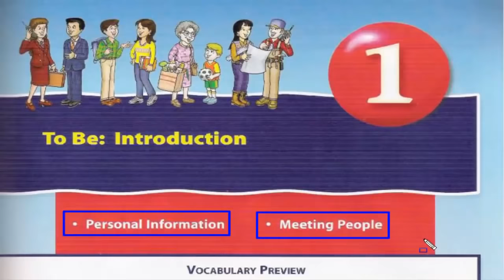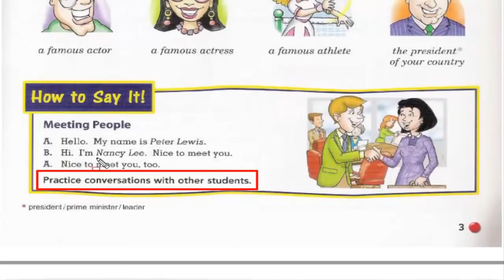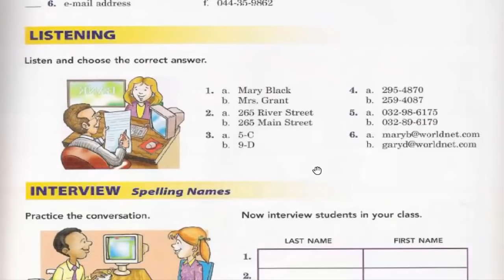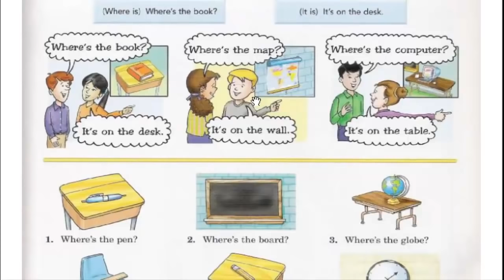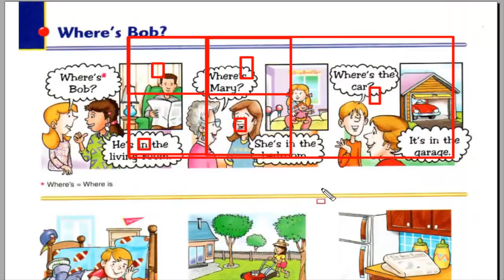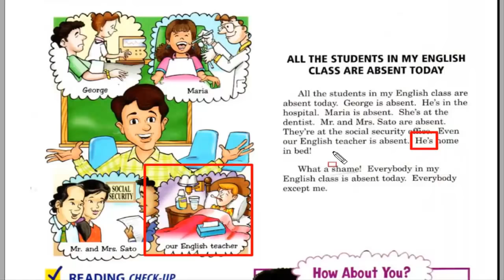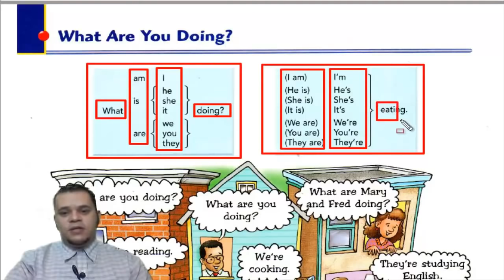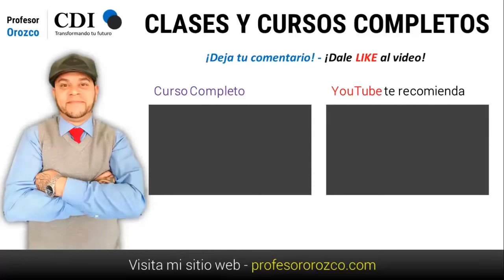🚀 CURSO DE INGLÉS DESDE CERO | PROFESOR OROZCO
😔 Deja de ser un alumno eterno del idioma y aprende más inglés con mis recursos. 💪😎

👩🏼‍🎓 Membresías desde $0.16 centavos de dólar al día ($4.99 cada mes)